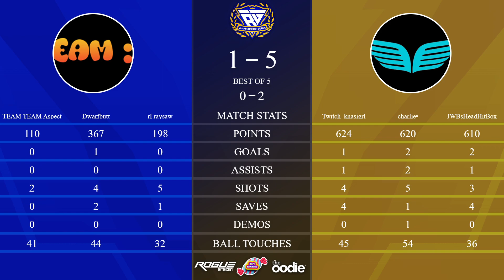BGCS S3 Week 6 - Day 4| Team Team vs Team Miracle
Week 6 is HERE! Lots to play for still! Who will climb the table and grab them vital points?

Brooksies Gaming Championship Series (BGCS), a unique Rocket League tournament where teams of three battle it out on the virtual pitch for the chance to be crowned champions. This tournament is unlike any other as each team consists of one Grand Champion player and two Champion players. With such a mix of skill levels on each team, the competition promises to be intense and full of surprises. The Grand Champion player will undoubtedly bring their advanced knowledge and expertise to the field, while the Champion players will add their own unique play styles and strategies. Who will come out on top and lift the trophy? Let the games begin!

Come join the rest of the community!